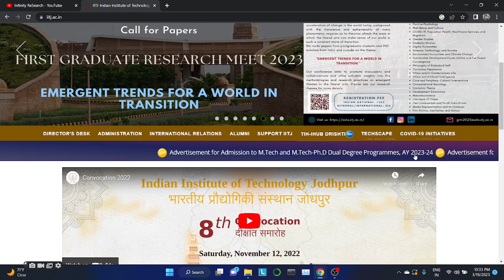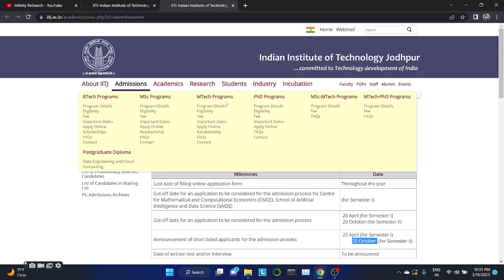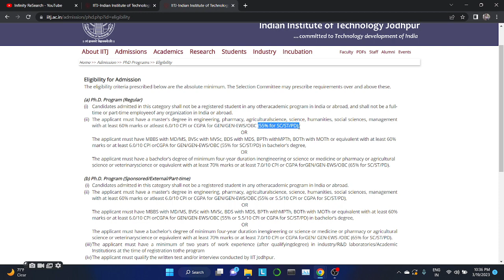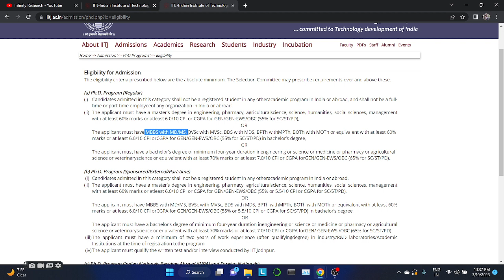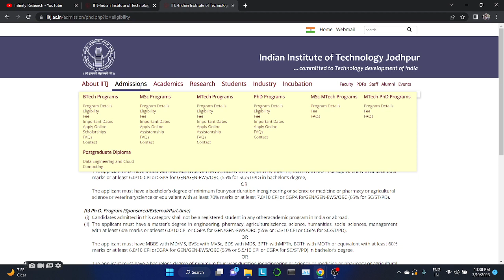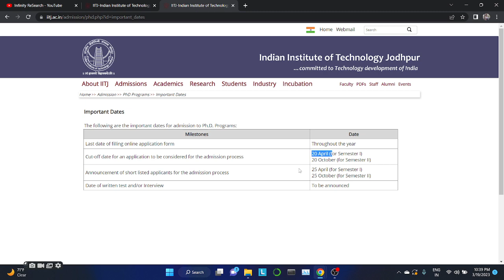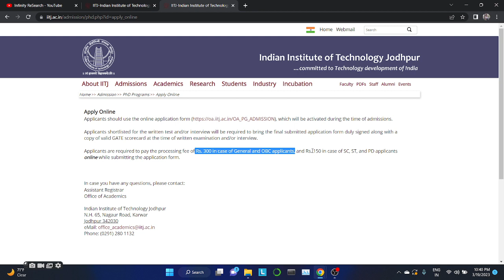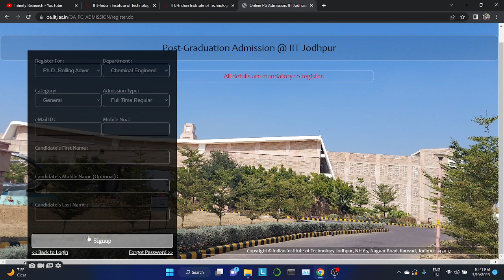IIT Jodhpur PhD Admission 2023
Hello Everyone,

IIT Bhubaneswar PhD Admission 2023 || PhD Admission 2023
Last Date: 17 April 2023